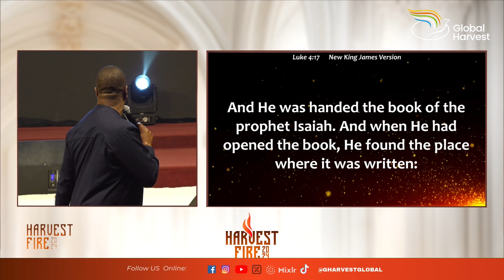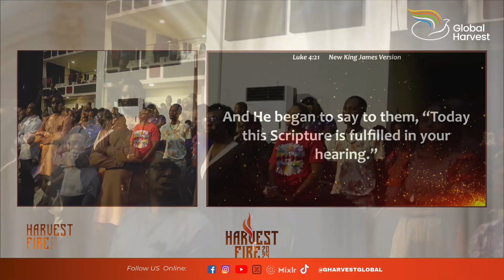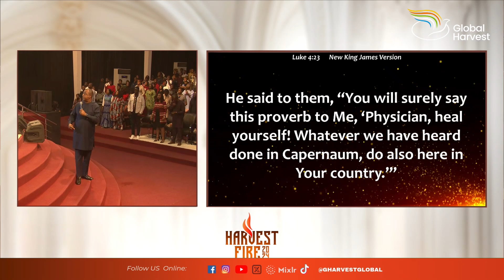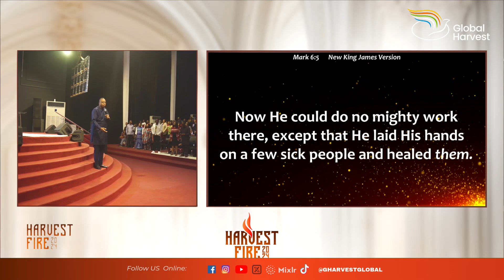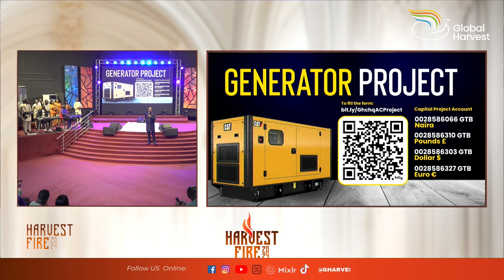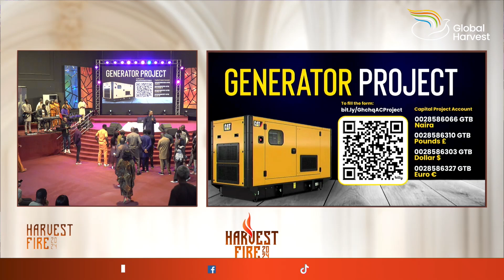Dominion: The Supernatural || Rev. Victor Adeyemi.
Dominion: The Supernatural.
Ministering: Rev. Victor Adeyemi.
Harvest Fire 2024 || Day Three (Evening).